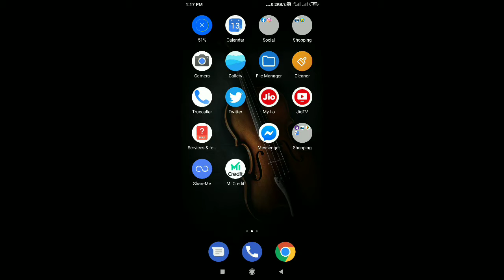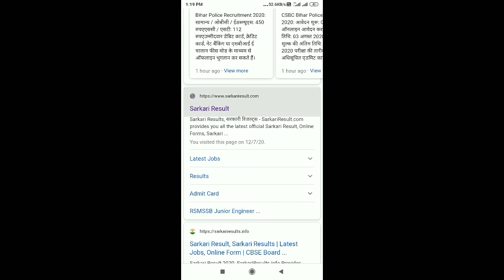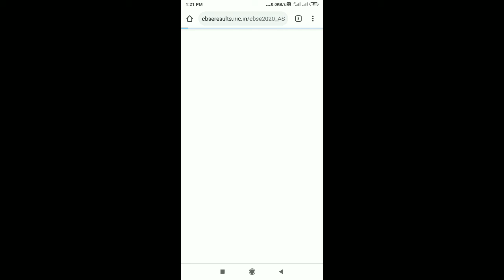How to check CBSE board result, CBSE board Ka Result kaise देखे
dosto is video me. Maine bataya hai ki aap cbse board ka result kaise dekhenge

your quarries

how to download CBSE board result
CBSE board result kaise dekh e

CBSE board result kaise check karte hai
CBSE bord result
new result dekhene ka tarika